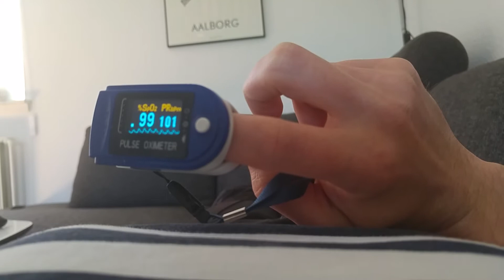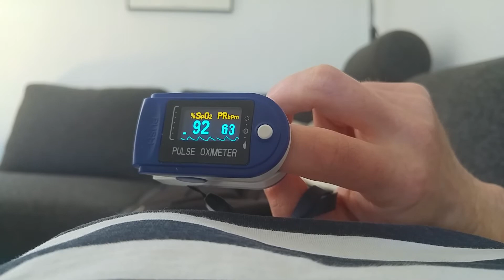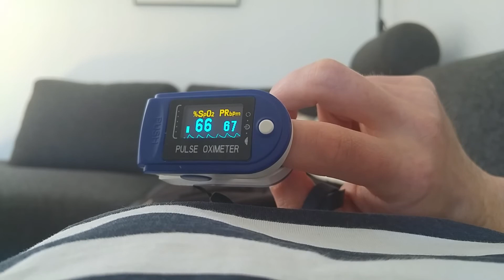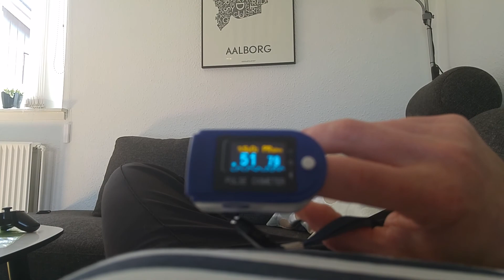Wim Hof Method with oximeter down to spo2 50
I have been using the beathing method and cold showers for 2 months now and my grass allergies are gone for now and i feel amazing 👍